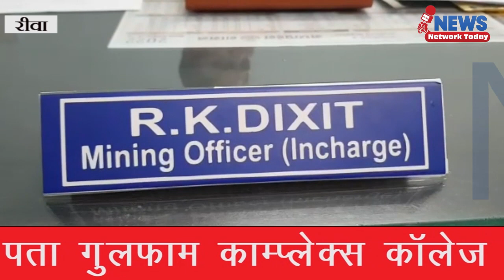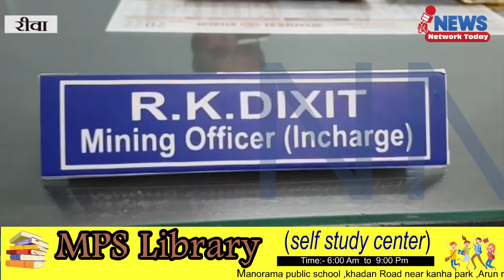लंबित खनिज राजस्व भुगतान के लिए समाधान योजना का लाभ 30 जनवरी तक||NNT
लंबित खनिज राजस्व भुगतान के लिए समाधान योजना का लाभ 30 जनवरी तक